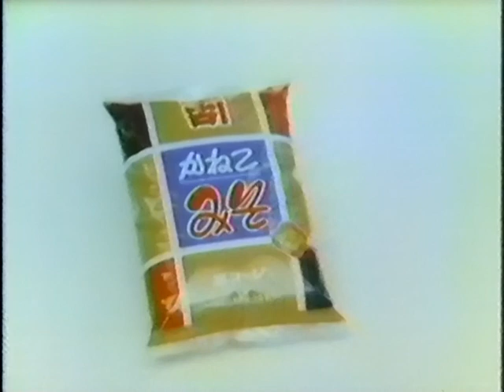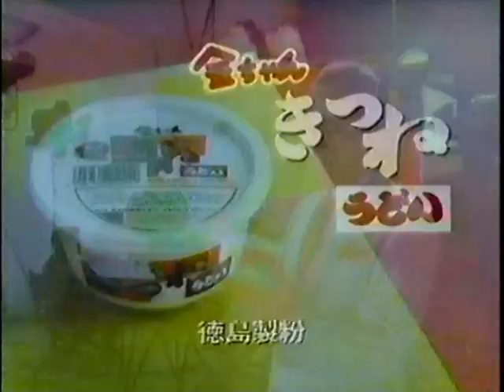【ローカルCM】岡山・香川／1989年①(年末)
平成になったばかりの岡香地区です。まだまだ静止画スライドCMが絶好調ですね。既出の1988年と被りあるかもですが、ご容赦ください。